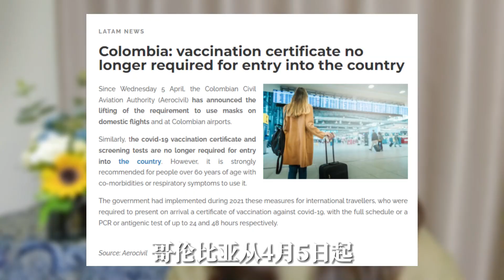本周旅讯关键词—取消管制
点击视频获取更多最新消息